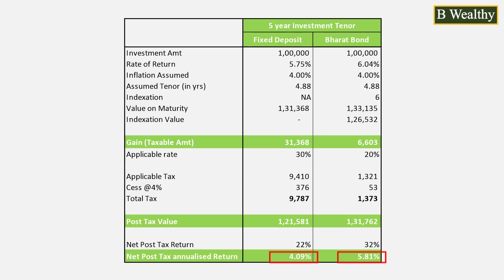Bharat Bond ETF investment: how to invest? Full review and comparison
सुरक्षित निवेश की तलाश करने वालों के लिए विकल्प वैसे ही काफी कम होते हैं, ऐसे में  बैंक के फिक्स्ड डिपॉजिट का रिटर्न कम होना और debt फंड की परेशानी सामने आने से सुरक्षित निवेश के विकल्प और कम हो गए हैं। ऐसे में  For risk averse investors debt funds and bank fixed deposits were two most liked investments. But, bank interest rates are going down and debt fund are not भारत बॉन्ड ईटीएफ क्यों अच्छा है और इसमें कैसे निवेश करें।
conaidered so safe after a few bad events. So where can a safety seeking investor go.  They have an excellent option called Bharat bond ETF. This an ETF backed by government. How can you invest in this etf. How much can you earn.? What are tax implications etc. Get all answers here from swati b wealthy.